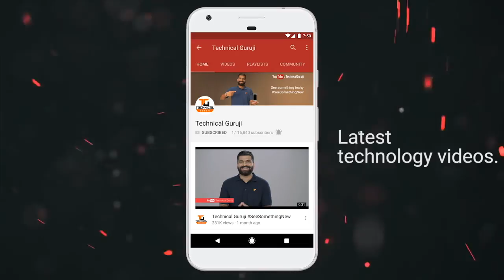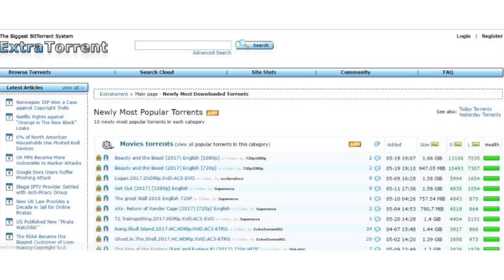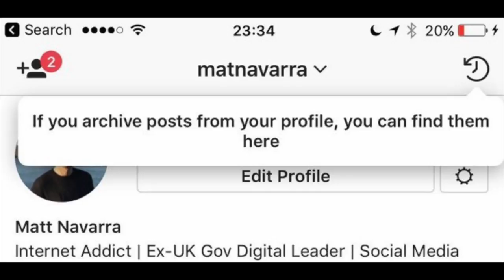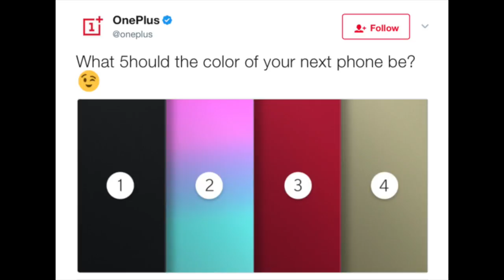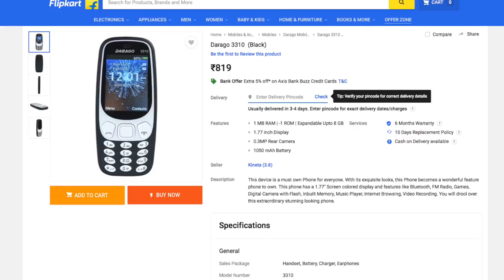Tech Talks #197 - Micromax Copy, extratorrent.cd, G5S, Apple Vs Nokia, Jio Vs AirTel, RoboCop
Namaskaar Dosto, Tech Talks ke is Episode mein maine aapse kuch interesting Tech News Share ki hai jaise Micromax X1i Nokia 3310 Copy, Robocop, Extratorrent.cd, Apple Nokia Friendship aur bahut kuch. Mujhe umeed hai ki yeh video aapko pasand aayega.